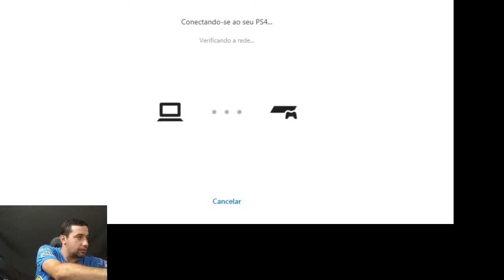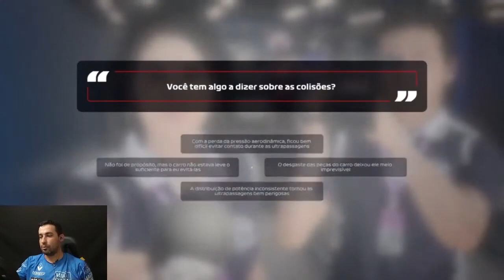GP SINGAPURA (deu até vergonha!) - Gameplay F1 2020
Na corrida de hoje preparem-se para assistir o pior gameplay do mundo. Depois do pódio em Monza, um desempenho lamentável nas ruas de Singapura que faz Luca Badoer parecer um gênio!! Assista se tiver coragem!